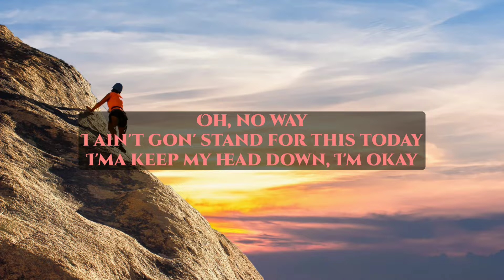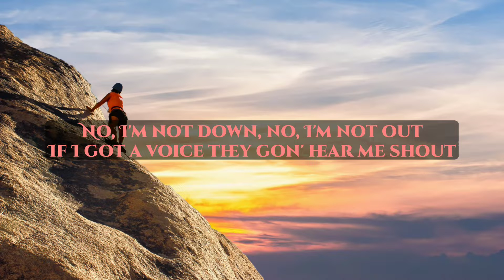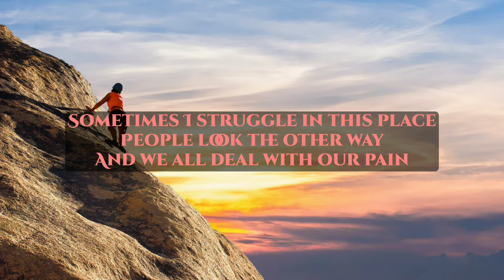NEFFEX - Struggle (lyrics)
Lyrics:

Oh, growing up ain't easy
Too many things to do weekly
Too many thoughts to think deeply
Too many thoughts to be sleeping, yeah
Oh my god, I'm not eating
I feel so empty, I'm receding
And all of my friends are misleading
All of these posts and the laughs I'm leading, yeah

I ain't gon' stand for this today
I'ma keep my head down, I'm okay
I don't wanna listen to a word they say
Uh, and we all know fear is a slogan, yeah
And we all feel broken, yeah
And we all are spoken
Need someone who could just so show them

Sometimes I struggle in this place
Been in circles several days
Never knowing the right way
Hmm, yeah
People look the other way
And we all deal with our pain
Oh, yeah

No, I'm not down, no, I'm not out
If I got a voice they gon' hear me shout
I can make my own choice and we've all got a mouth
I'ma make noise, yeah, that I don't doubt
I don't feel a failure, not yet
Mistakes, they make ya better, don't regret
And like Drake's head, man, I'm upset
Too many people out here wasting their breath, yeah, yeah

And still I feel like we've just all been going crazy
Too many people need to find themselves some safety
Just take control of your life, it's all day to day, yeah
Don't need nobody else, myself can always safe me

Hmm, yeah
Oh, yeah

Hmm, yeah
Oh, yeah